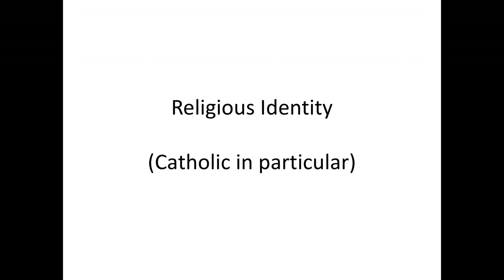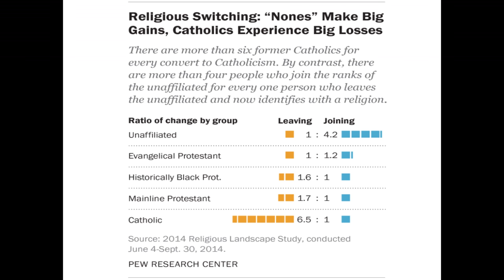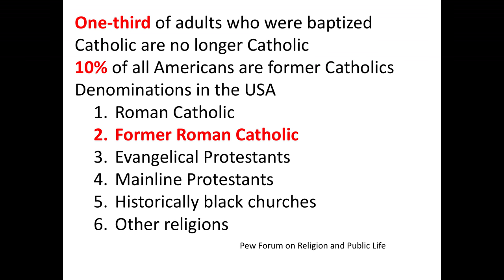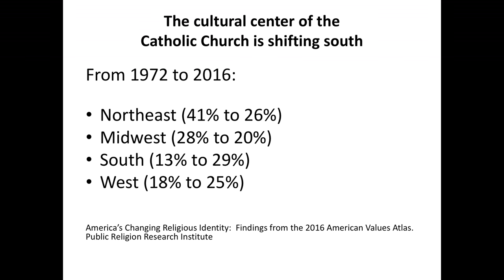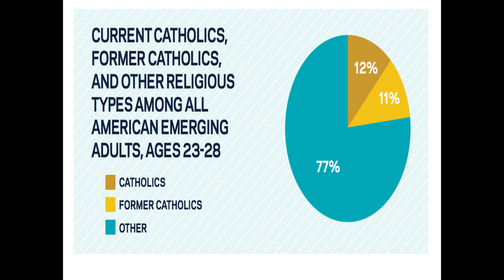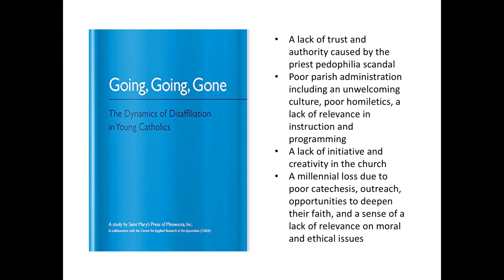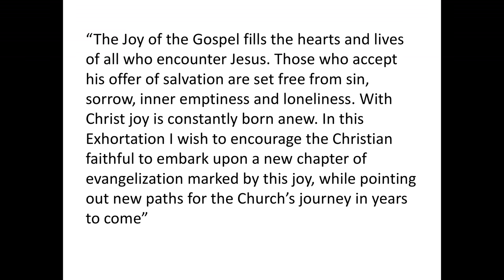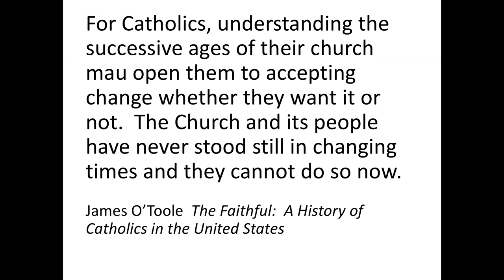Class 4 lecture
Crisis and Opportunities  for Handing on Faith